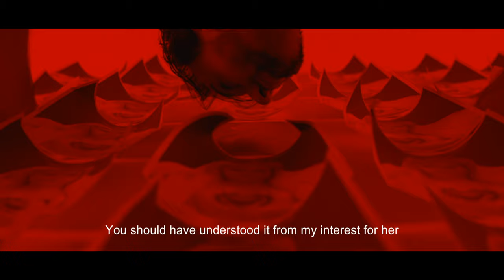The Incredible Story of Santa Scorese Trailer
Top Shorts Winner, August 2019.